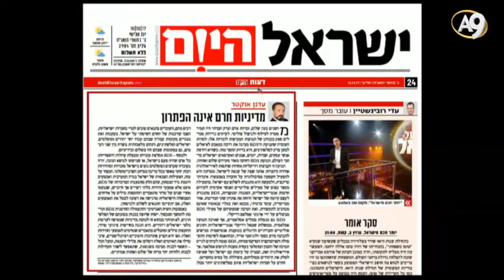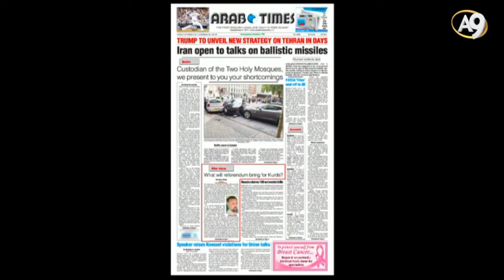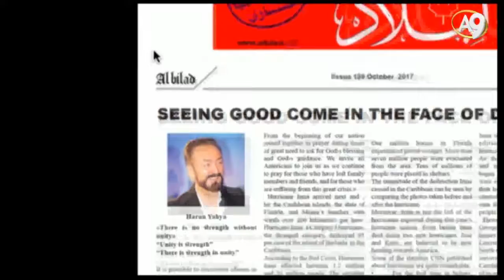Adnan Oktar’ın Uluslararası Basında yayınlanan yazıları..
Aklı başında insanları aramak, onlarla dost olmak lazım. Akıl ise Kuran’a uyulduğunda, vicdana uyulduğunda olur. Kuran ve vicdana uymayanda zeka olabilir ama o zeka bir fayda sağlamaz. (Adnan Oktar, 7 Temmuz 2018)